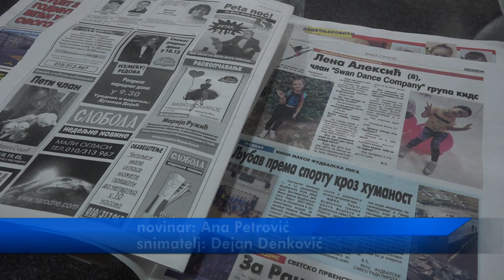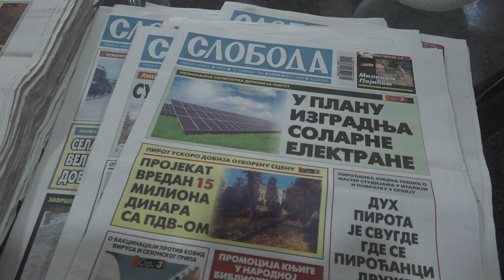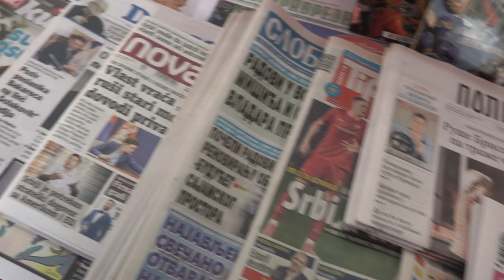DA LI PIROĆANCI ČITAJU NOVINE?